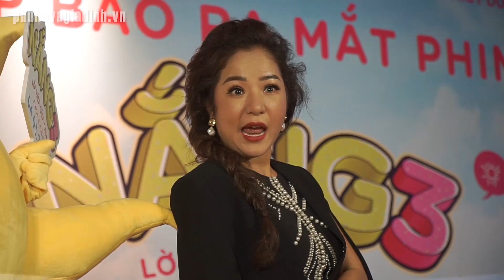Ra mắt phim NẮNG 3 - TIẾT CƯƠNG nay đã "THOÁT Ế" cưới luôn THÚY NGA làm khán giả hết hồn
Theo dõi những tin tức giải trí, showbiz tại đây nhé